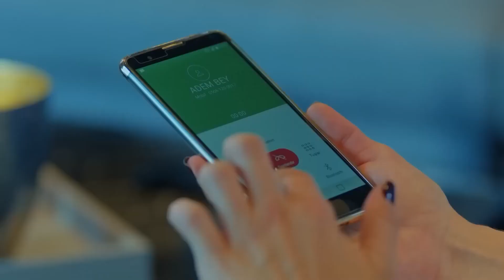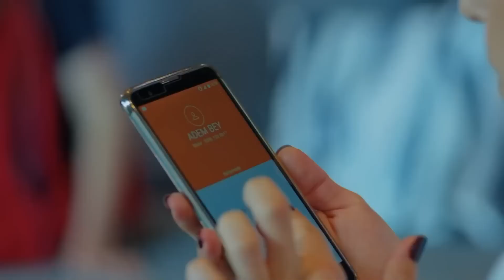Que comience la Noche de Chicas - Luna llena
Que comience la Noche de Chicas - REUNIÓN DE CHISMES

Producción: No Dokuz
Director: Cagri Bayrak
Guionista: Kuledibi Equipo De Guión - Aysen Gunsu Teker Fikret Bekler